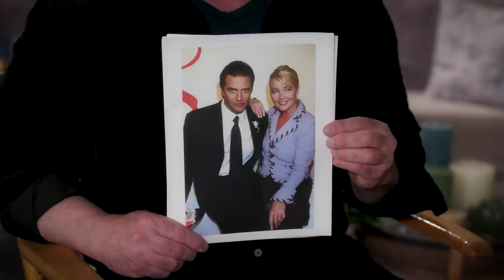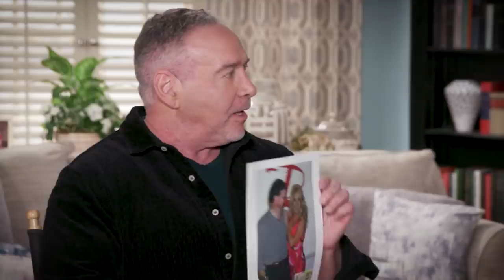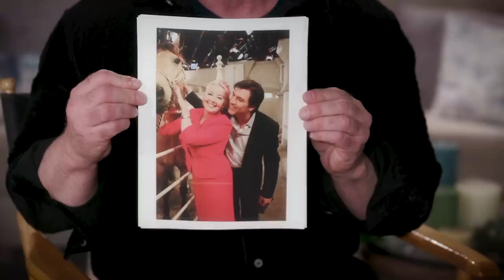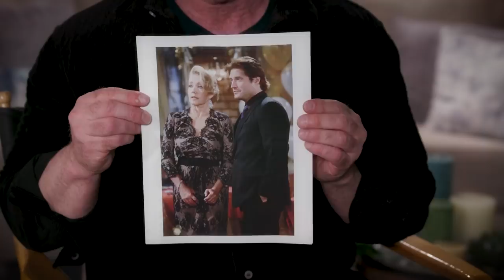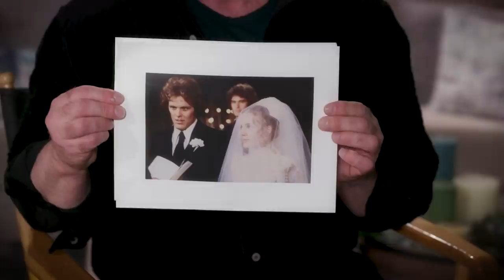Melody Thomas Scott Interview - The Young and the Restless (40 Years of Nikki)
The Young and the Restless iconic Melody Thomas Scott (Nikki Newman) sits down with Michael Fairman and reflects on playing Genoa City's Nikki for 40 years as she celebrates her milestone with the CBS Daytime drama series.  During the conversation, Melody talks about:her beginnings on the show as a stripper, Nikki's enduring relationship with Victor Newman (Eric Braeden) and the other men that were part of the history of Nikki's life, and more.  Plus, Melody pays tribute to longtime co-star Jeanne Cooper (Katherine), and shares her heartbreak over the loss of castmate, Kristoff St. John (Neil Winters) who passed away a week before this interview was conducted.